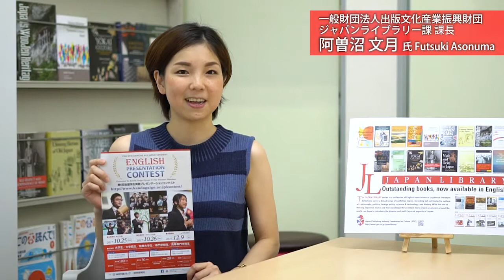第6回全国学生英語プレゼンテーションコンテスト